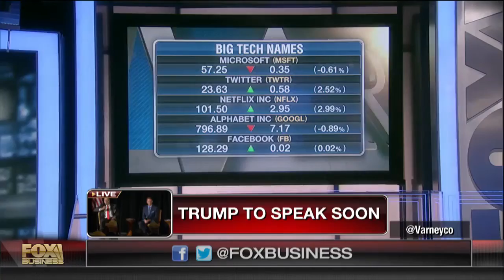Johnny Bench goes to bat for bullying app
Baseball legend Johnny Bench discusses his latest bullying app venture and the 2016 presidential election.